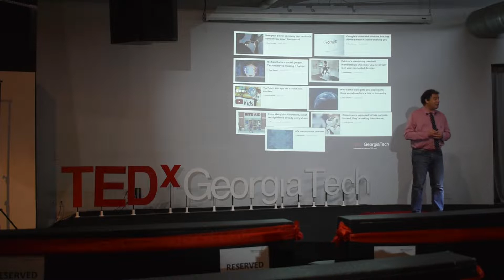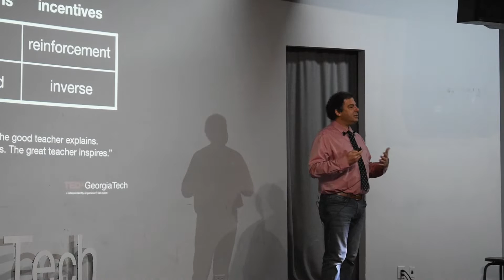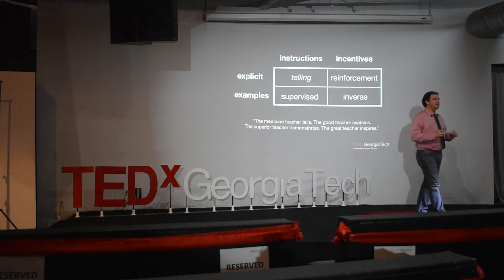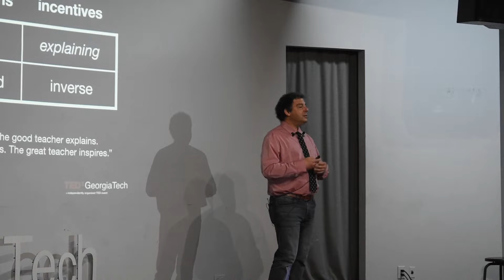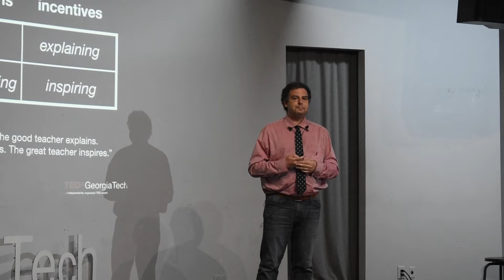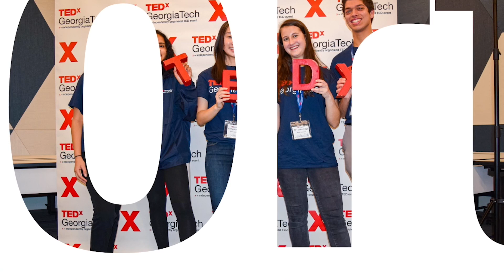Overcoming Our Unhealthy Dependence on Other People's Code | Dr. Michael Littman | TEDxGeorgiaTech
Our relationship with computers has become unhealthy, and Dr. Littman believes the best way to turn it around is for everyone to work toward learning how to tell machines what we want them to do for us. In this talk, he'll step through several highly accessible mechanisms that are currently available to everyone, how advances in machine learning further empower us to solve difficult problems, and what future systems might look like that could support empowering broad engagement. It's not an easy path, but it's critical for bringing computers back under our control. Dr. Micheal Littman is a computer science professor at Brown University, studying machine learning and working to engage broadly about applications and implications of artificial intelligence. As a creative science professor, he typically takes a lighthearted approach to science communication, using parody songs and humor to connect with the sense of playfulness that is essential to creative problem solving. Dr. Littman is co-director of Brown's Humanity Centered Robotics Initiative and a Fellow of the Association for the Advancement of Artificial Intelligence and the Association for Computing Machinery. This talk was given at a TEDx event using the TED conference format but independently organized by a local community.